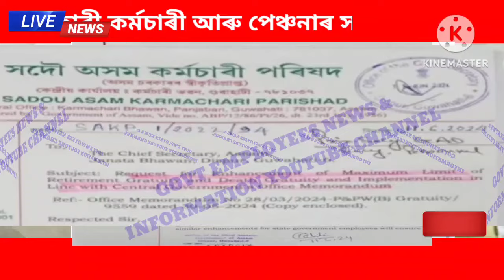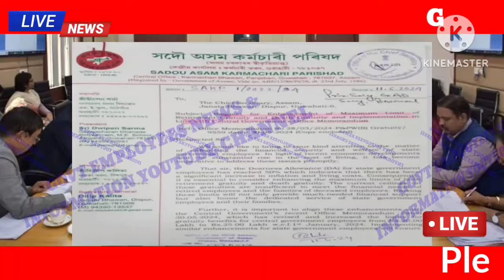কৰ্মচাৰী পৰিষদৰ দাবী পূৰণ || ৰাজ্যৰ কৰ্মচাৰীয়ে পাব বিশেষ সুবিধা || Assam Govt Employees News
18 months da arrears latest news today 2024
dearness allowance
18 month da arrears
18 months da arrears latest
Old Pension Scheme
OPS latest news
Grade Pay
Medical Reimbursement
8thpaycommission